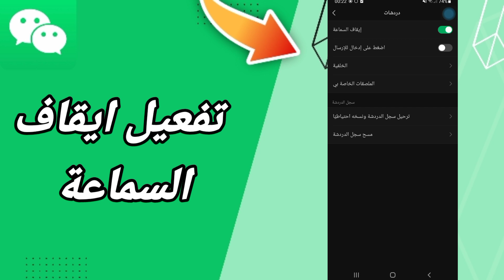كيفية طريقة تفعيل وتشغيل ايقاف السماعة على تطبيق ويشات WeChat